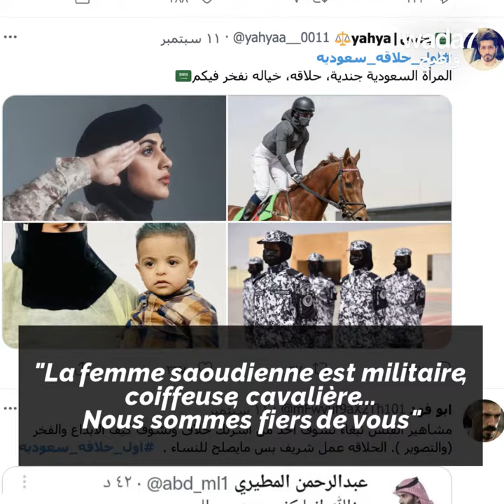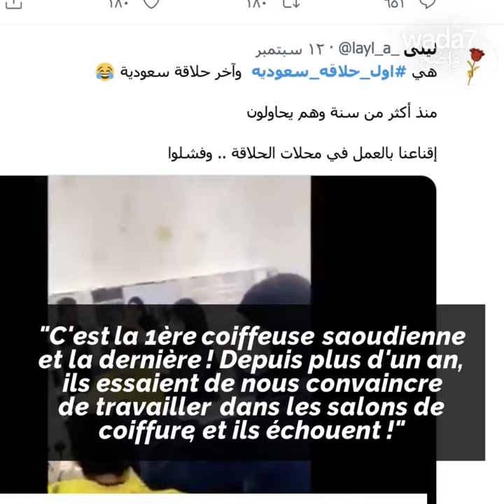La première coiffeuse saoudienne ! ♀🇸🇦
Une vidéo de la première coiffeuse saoudienne enflamme Internet et provoque la division.. Mais pourquoi ?!  ♀🇸🇦